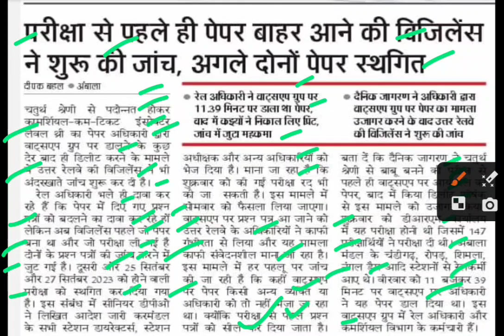रेलवे पेपर लीक,railway latest news,railway news today,railway bharti latest update today,job alert